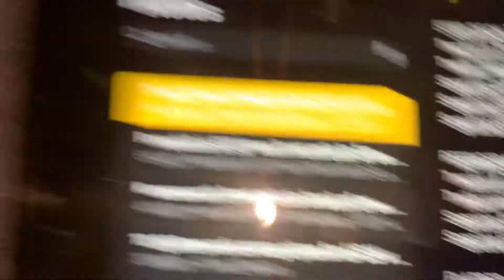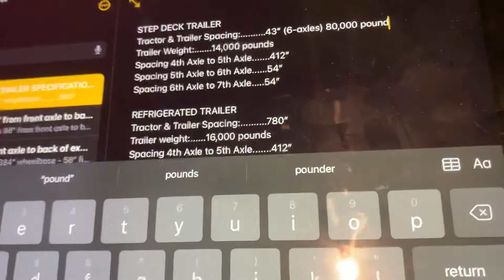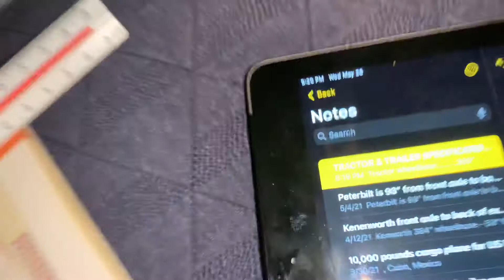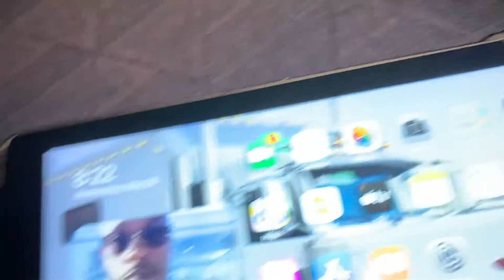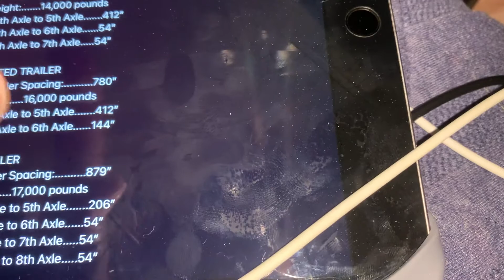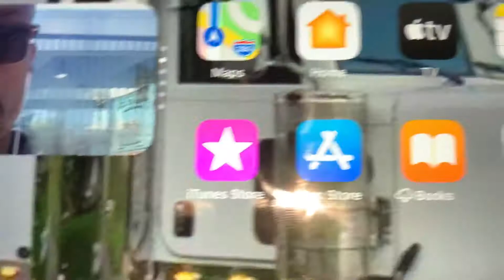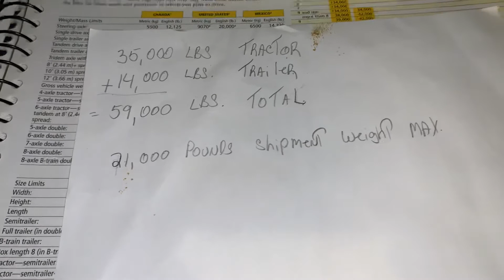Step Deck Load is to heavy for step deck. 43’ spacing with 6 axles is 80,000 pounds